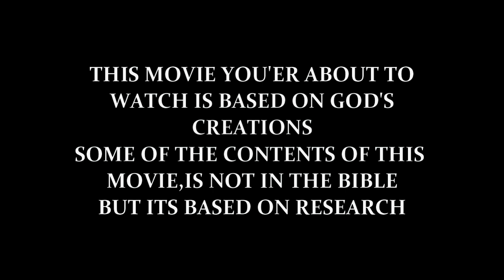LILITH THE FIRST WIFE OF ADAM NOT EVE. A film produced and Directed by Nana Kwesi Jeff Debrah NKJ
This is the hidden from the Bible. Eve was never the first wife of Adam rather it was Lilith